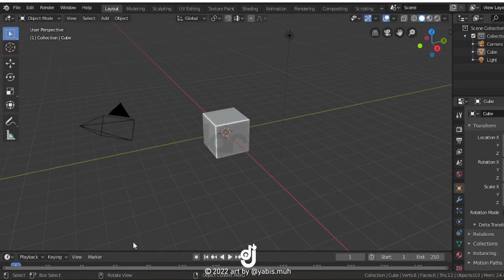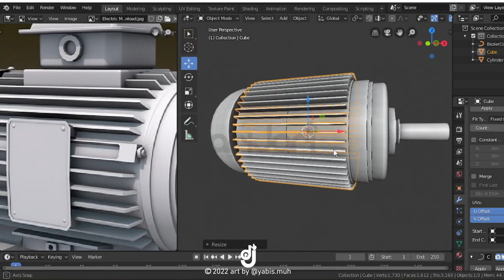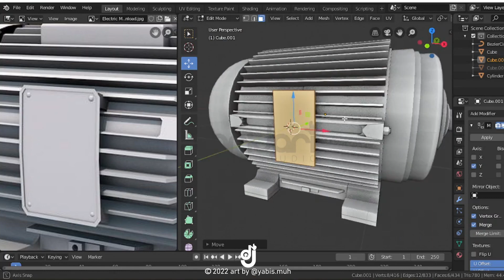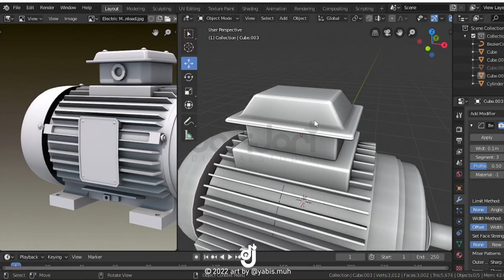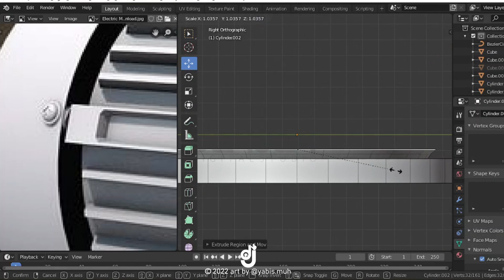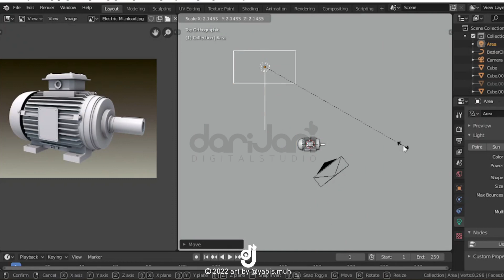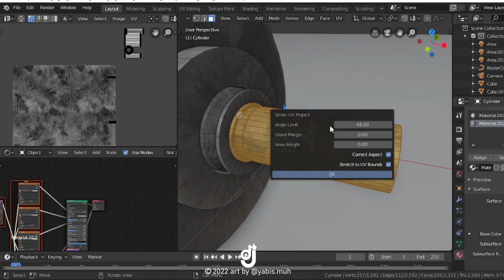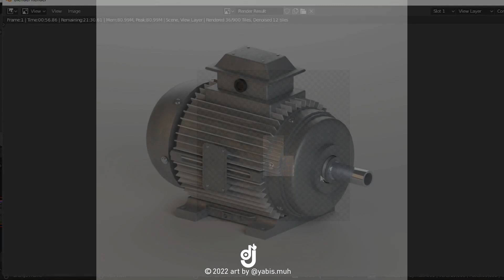MODELING MOTOR ELECTRIC | TIMELAPSE MODELING BLENDER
Timelapse Modeling Motor Electric